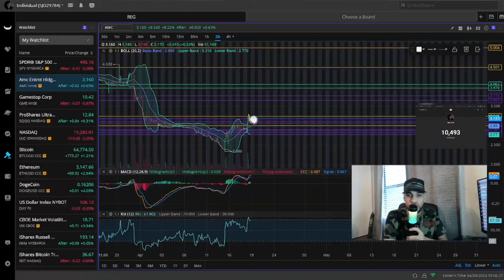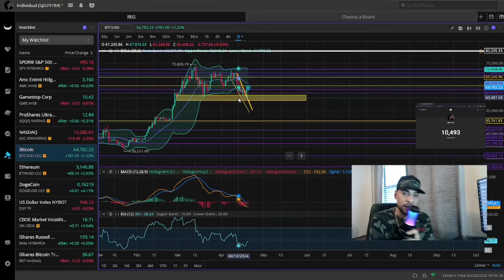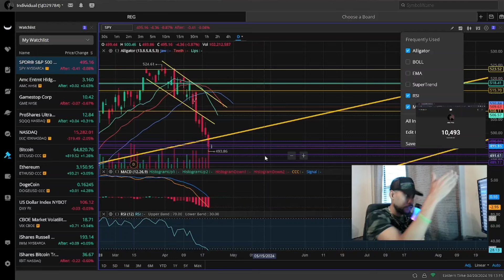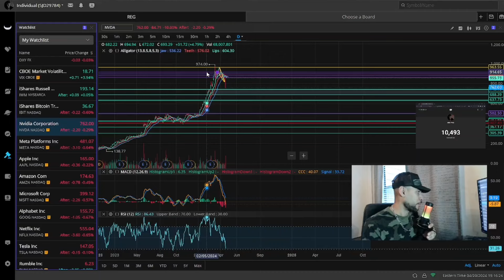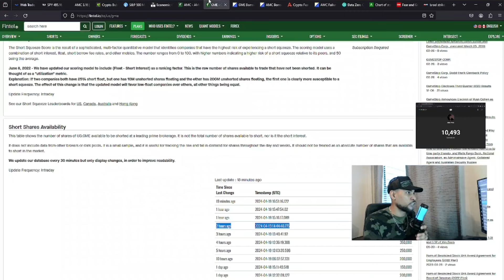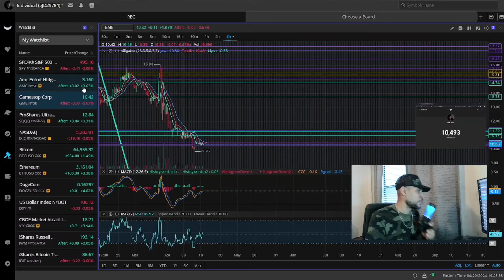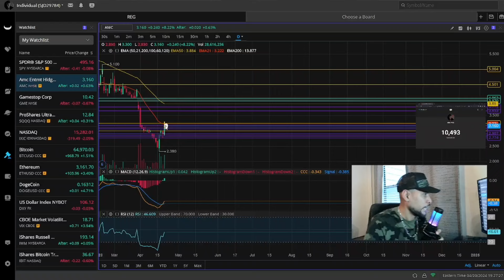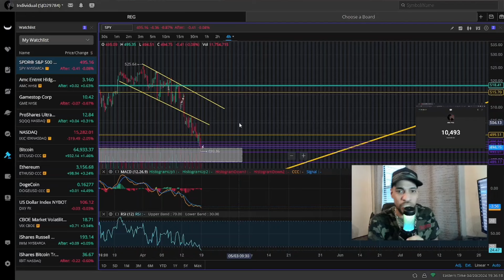This Week We Could Truly WITNESS HISTORY You Need To Prepare NOW! "Weekly Outlook and prediction"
in this video I give you my weekly outlook and prediction I go over the fundamentals and technicals for the stocks and crypto market and make predictions this video is not financial advice subscribe for more stock and crypto based content and please do your own research before buying and stock and crypto assets.

  / natep717

Instagram Name @official_datazero

Rumble Name Datazero

 Twitch Name: OfficialDataZero

*Send Any Tips Or Donations To Cash App Or PayPal linked below do not send any money for discord until you message me I must match the money to sender so contact me first before sending discord payments but any tips or donations can be sent to the cash app or PayPal below please label any tips or donations as such thank you.."